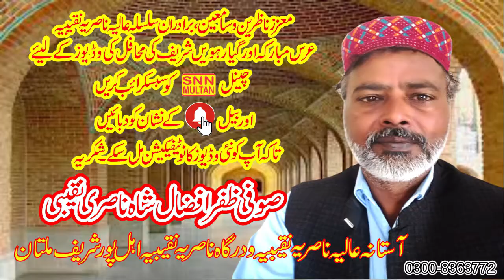aa meda dhola karan baithi zariآ میڈا ڈھولا کراں بیٹھی زاری|SNN MULTAN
Aa meda dhola karan baithi zariآ میڈا ڈھولا کراں بیٹھی زاریSNN MULTAN.(Official chanelAStana Alia Nasaria Naqeebia ahal Pur Multan)This channel is framed on Islamic videos and Islamic information’s., Watch here Qawalies, Naats, Quraan Reciting’s, Islamic speeches. Please